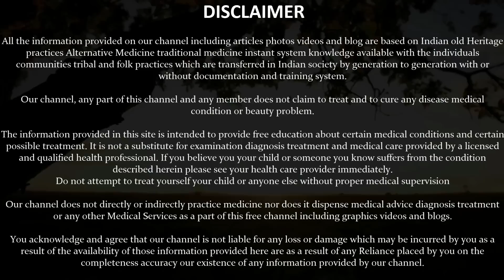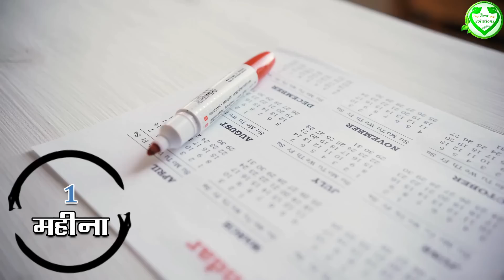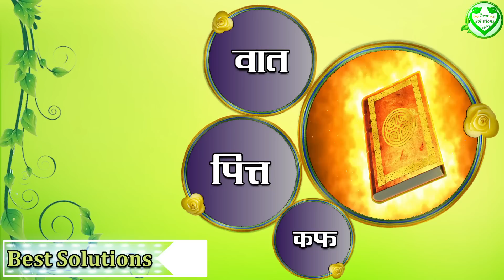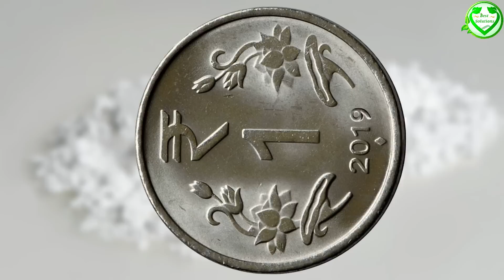Motivational video Studija king Part 61 Motivational speech hindi study motivation